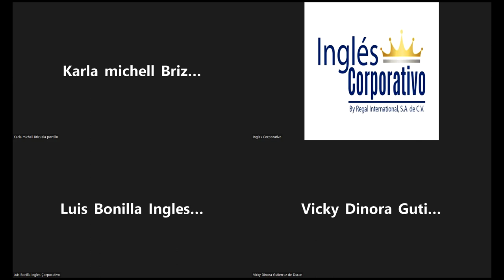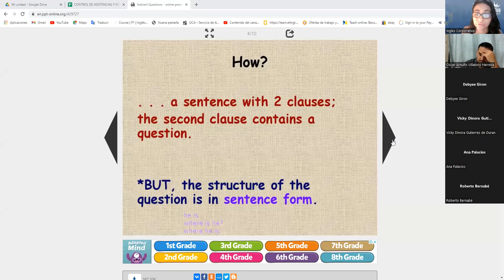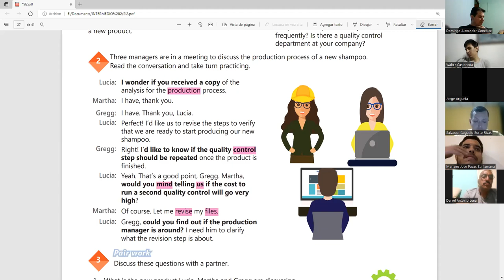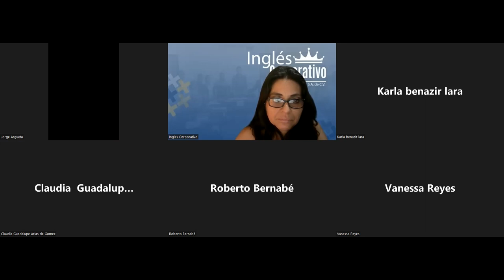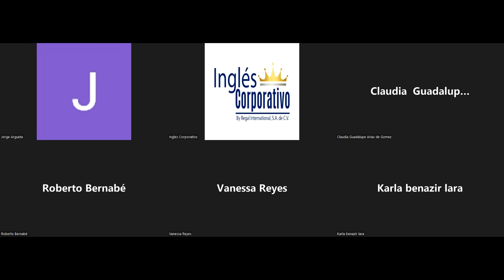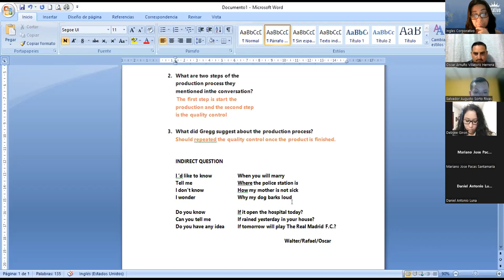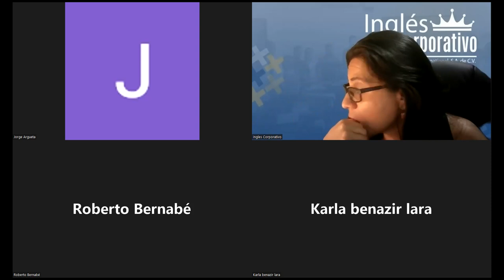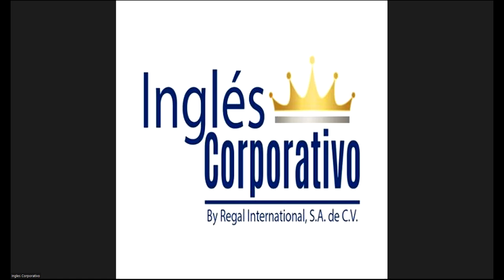Ingles Corporativo-25-5-2022-Indirect questions yes no